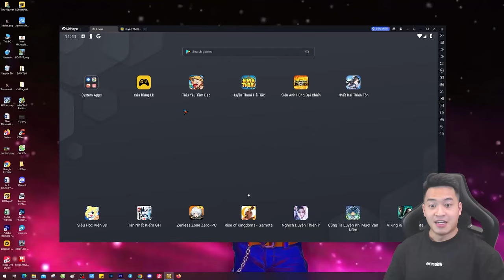Đánh Giá Tạo Hình Toàn Bộ Pokémon Trong Pet Remake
Trong video này, tớ sẽ review kỹ lưỡng tạo hình và phân cấp bậc của các Pokémon trong Pet Remake, từ bậc S, SS đến những Pokémon mạnh nhất. Tớ sẽ đánh giá chi tiết về thiết kế đồ họa, tạo hình nhân vật và sức mạnh tương ứng với từng bậc của các Pokémon. Xem video để biết đâu là Pokémon đẹp nhất và mạnh nhất mà bạn nên sở hữu trong đội hình!
Nội dung video:
1. Đánh giá tạo hình Pokémon trong Pet Remake
2. Phân tích bậc S, SS và sự khác biệt giữa các bậc
3. Những Pokémon mạnh nhất và đẹp nhất trong game